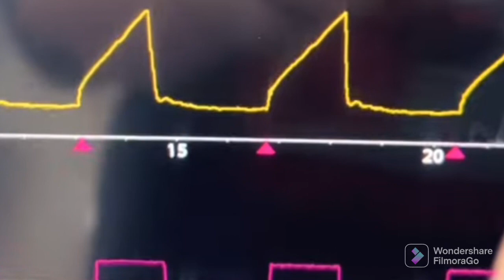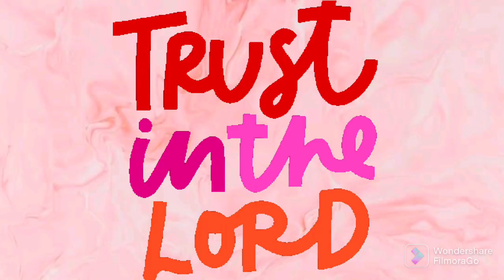Tulog lagi si Jho Rovero | gumamit muli ng aparato para matulungan syang huminga OMG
Sa nais po magbgay tulong pinansyal eto po mga kaTrending
Gcash-- John Andrew Schimmer
BDO -- John Andrew Schimmer
Hiling ng pamilya po ay dasal lalo na ngayon po 😭😥

Andrew Schimmer wife news today
Andrew Schimmer wife illness
andrew schimmer wife now 2022
the schimmers family
andrew schimmer wife latest news
andrew schimmer and jho rovero
andrew schimmer wife
andrew schimmer wife news
andrew sxhimmer and jho rovero story
the Schimmers update
the schimmers vlog
the schimmers family vlog
the schimmers family story
Schimmers family
the schimmers
the schimmers family
schimmers family update
Andrew Schimmer
Andrew schimmers vlog
Andrew Schimmer vlog
wife of Andrew Schimmer
sick wife of Andrew
jho rovero
Jho rovero illness
jho rovero vlog
Andrew Schimmer
the schimmers
Schimmer family
jorhomy schimmer
jorhomy rovero
jorhomy schimmer disease
jorhomy rovero illness
jorhomy schimmer update
jho rovero update
jho rovero latest update
andrew schimmer latest news
andrew schimmer latest news today
jho rovero update today
andrew schimmer update today
jho rovero update now 2022
jho rovero news update
jho rovero latest news today
jho rovero latest update today
andrew schimmer wife update today
andrew schimmer story
andrew schimmer update
high in potassium problem
kmjs andrew schimmer
kmjs andrew schimmer full episode
jho rovero compilation video
compilation video
jho schimmer's
jho schimmer